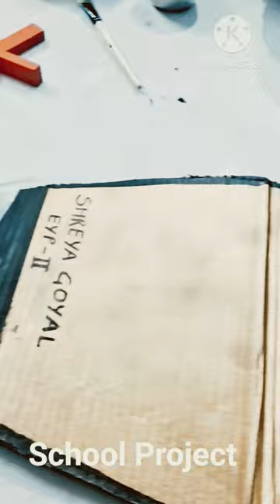School Project at Home